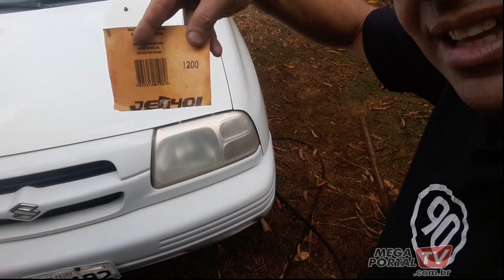COMO RESTAURAR FAROL RECUPERAR POLIR REVITALIZAR HOMEMADE DIY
NESSE VIDEO MOSTRO COMO FAZ PARA REVITALIZAR FAROL DE CARRO, ATRAVÉS DO MÉTODO, DE POLIMENTO COM MASSA DE POLIR E LIXAMENTO COM LIXA 1200 PARA CIMA,  MUITO SIMPLES E FACIL DE FAZER, MOSTRO PASSO A PASSO , ESPERO QUE GOSTEM , OBRIGADO POR ASSITIR E DEUS ABENÇOE

ASSUNTOS RELACIONADOS
polimento no farol,
polimento,
polimento automotivo,
pintura automotiva,
como fazer polimento automotivo,
polimento de carro,
como polir farol,
pintura automotiva passo a passo,
pintura,
funilaria,
polir,
como polir meu carro,
cera,
brilho,
como polir carro preto,
massa de polir,
Como retirar limpar e polir arranhões e queimaduras em farol de carro ou moto acessorios carro,
farol queimado,
Aprenda como polir farol do seu carro,
como polir farol,
polir farol,
Faça você mesmo - Restauração Farol Acrilico,
lixar farol,
polimento farol,
como lixar,
envernizar farol,
polir lanterna,
farol amarelado,
auto brilho,
estetica automotiva,
dicas automotiva,
carros,
pasta de dente,
LEANDROGOBETNUNES071274,
DIY,